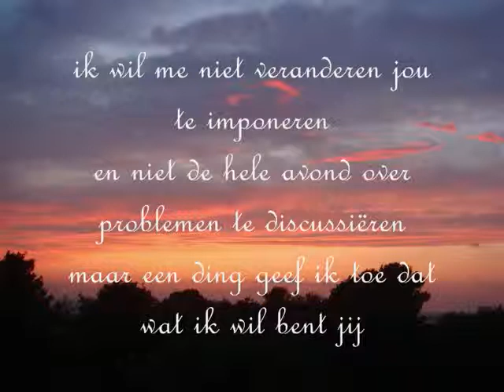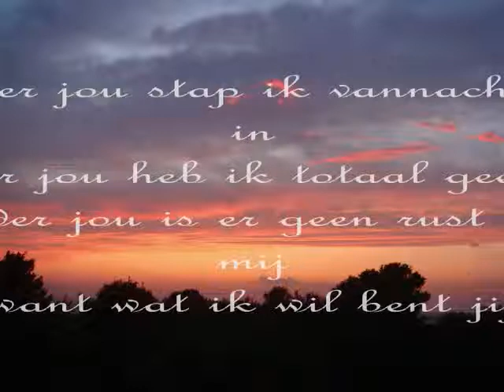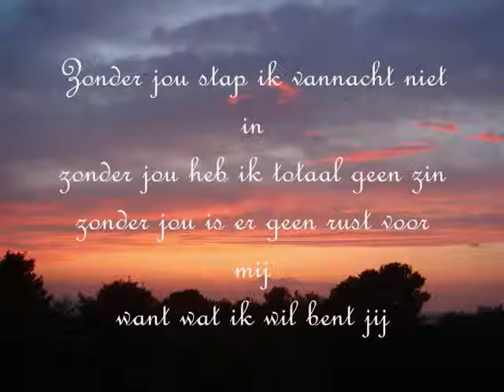Erik Mesie Zonder jou